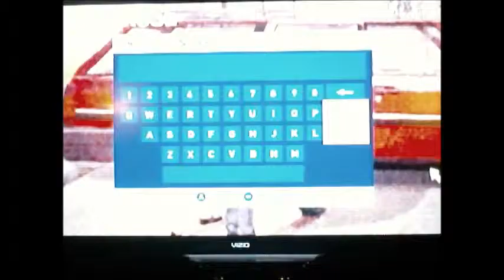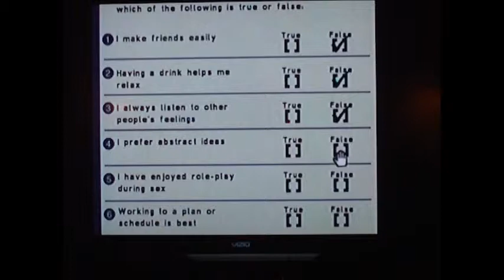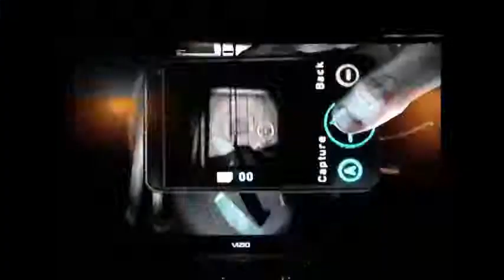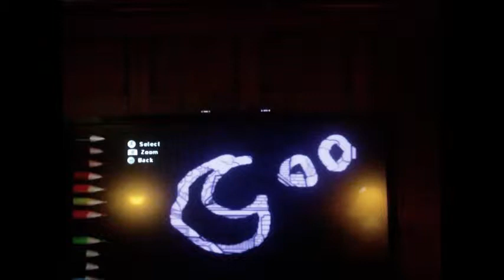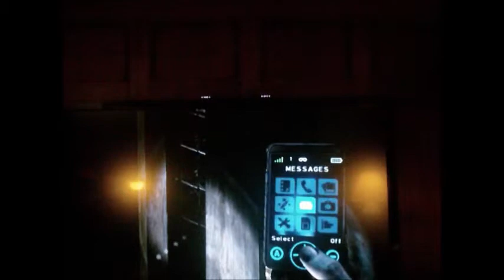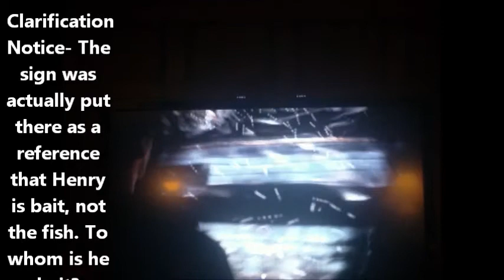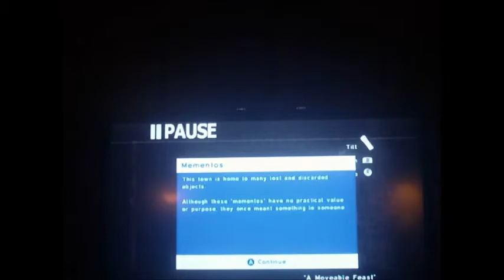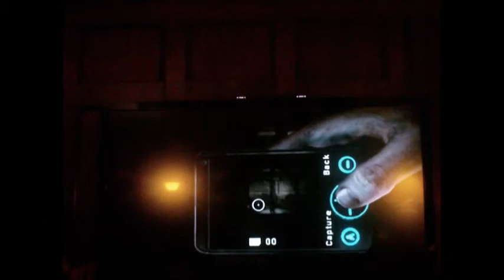Groovy Will Plays: "Immature Moments" Silent Hill Shattered Memories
Groovy Hilliam Plays Silent Hilliam Shatnered Memories! Now shut up and enjoy it.